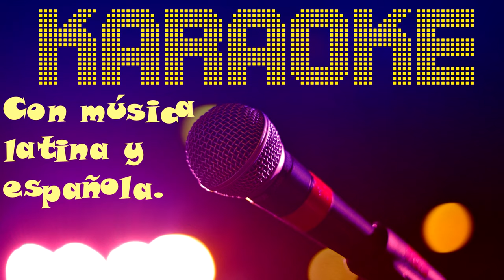VIDEO - CV / Spanish Teacher✔🙌✨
Hello!
I'm Elizabeth and, I'm a spanish teacher.